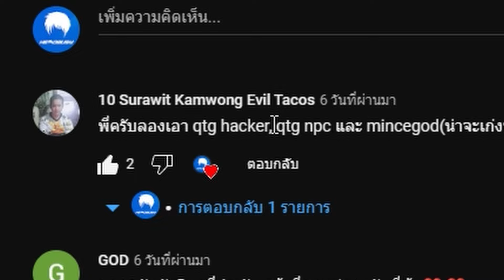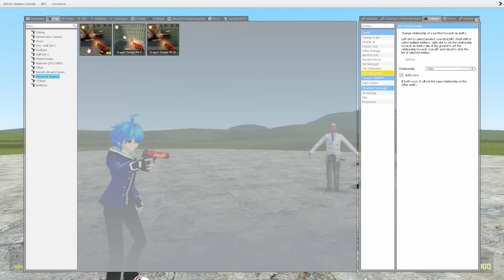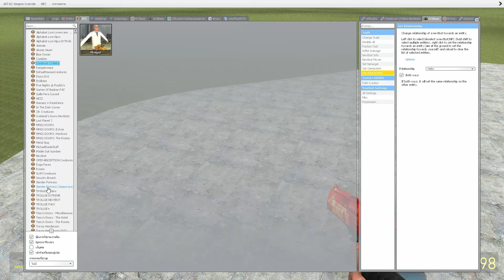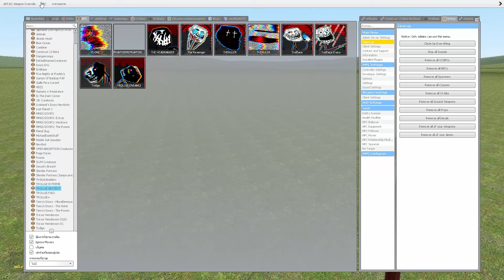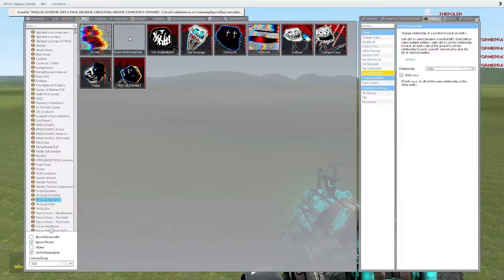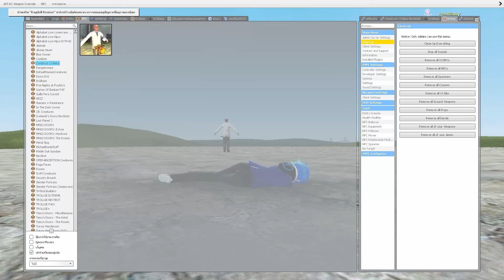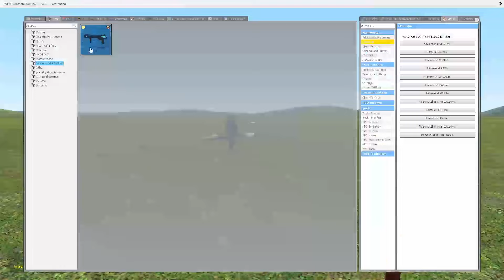ได้ไง!!? NPC ตัวนี้สามารถล้ม Pray For Me บอสที่โหดที่สุดของ Troll Face แบบหมัดเดียวจอด!!?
Facebook Fanpage : HeadBusy

Credit
Playermodel Gmod by : Takechi/Tempo